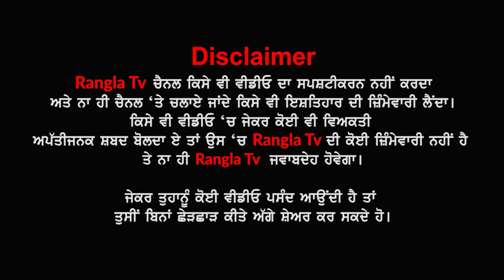78 ਸਾਲ ਦੀ ਉਮਰ 'ਚ ਇਹ ਬਜ਼ੁਰਗ ਦੇ ਰਿਹਾ ਨੌਜਵਾਨਾਂ ਨੂੰ ਮਾਤ, ਵਿਰਾਟ ਕੋਹਲੀ ਵੀ ਕਰਦਾ Follow, ANUSHKA ਵੀ ਹੋਈ ਫੈਨ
78 ਸਾਲ ਦੀ ਉਮਰ 'ਚ ਇਹ ਬਜ਼ੁਰਗ ਦੇ ਰਿਹਾ ਨੌਜਵਾਨਾਂ ਨੂੰ ਮਾਤ, ਵਿਰਾਟ ਕੋਹਲੀ ਵੀ ਕਰਦਾ Follow, ANUSHKA ਵੀ ਹੋਈ ਫੈਨ